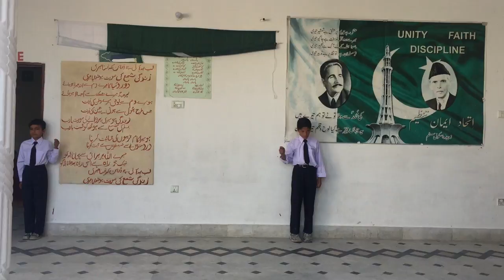ZBT Tableau on Pakistan Pakistan Milinagma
This is a tableau performed by students of Zubaida School System on 14th August.